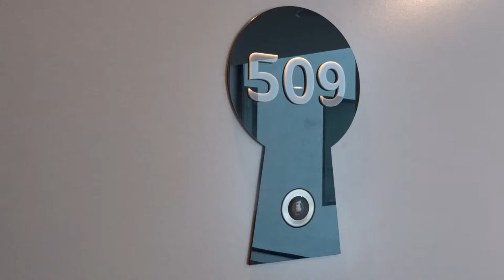Ibis Styles Wroclaw Centrum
Hotelreview: Ibis Styles Wroclaw Centrum